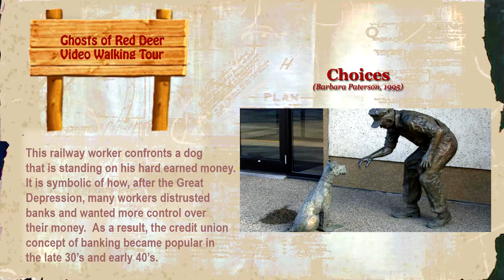Red Deer Ghosts-Choices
Part of the Red Deer Ghost Video Tour-Choices